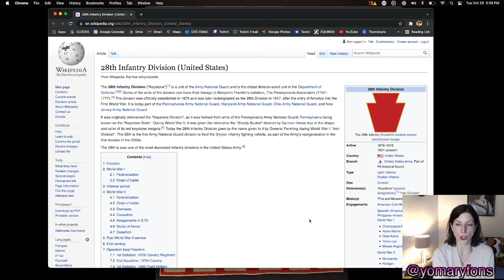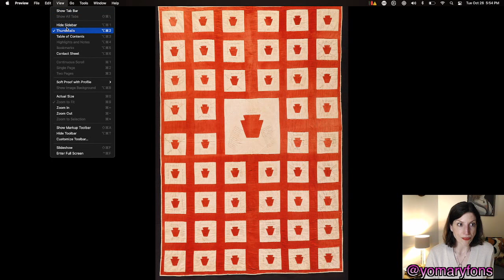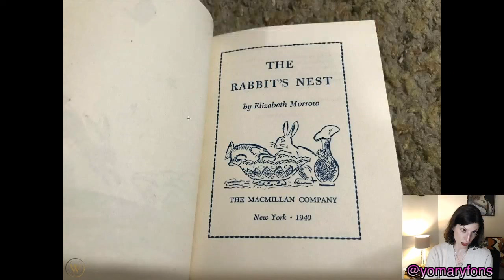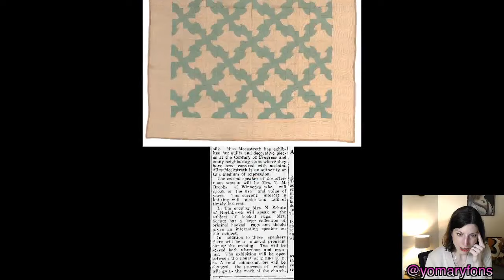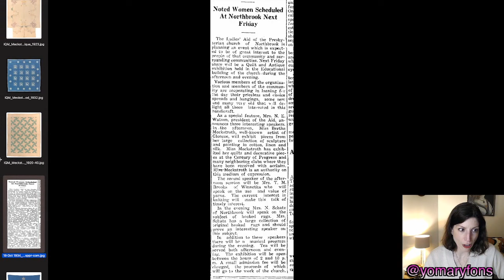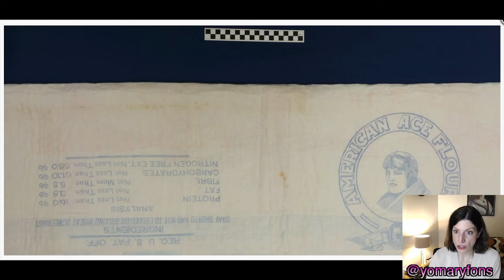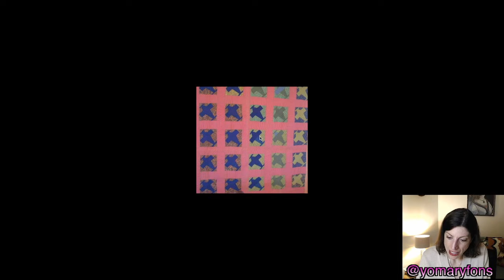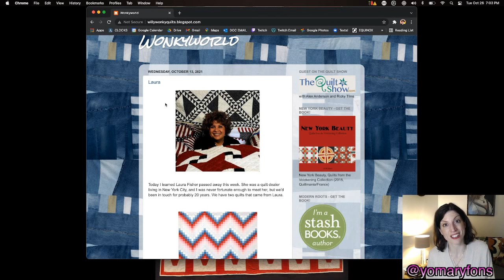Ep. 41 - Quilt Nerd Live! Bucket O' Blood, The Quilter Michelangelo, and Airplanes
Have you been curious about what stories lie beyond the quilts that you make, admire, and aspire to make? We understand that too. We are Quilt Nerd, and we are your new favorite LIVE show about quilts.

to learn much more about this thing.

On this episode of Quilt Nerd, your nerdy host, Mary Fons, shares about a quilt called Bucket Of Blood from 1917. Then, she shares the beautiful and tragic tale of Bertha Amelia Meckstroth, the Picasso of Quilts. You will learn about Airplane quilts and Jonathan Shannon.

Enjoy the replay! xo Mary